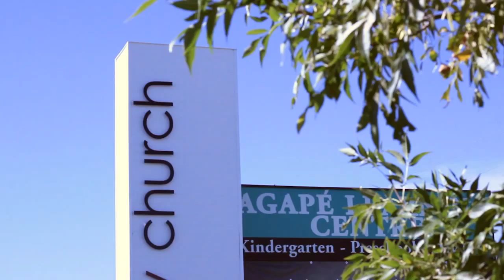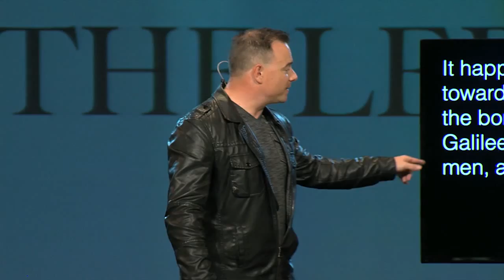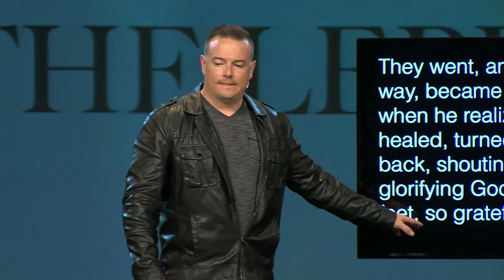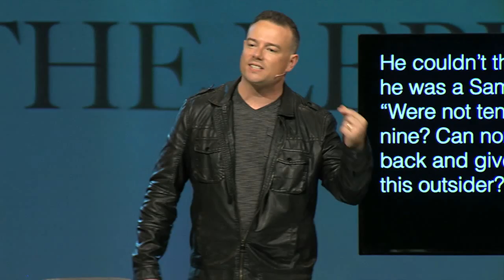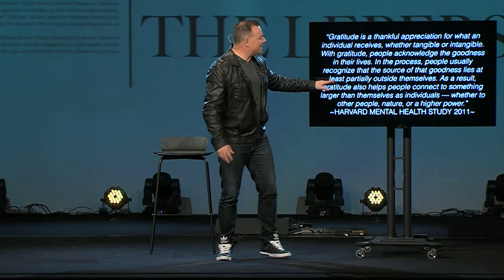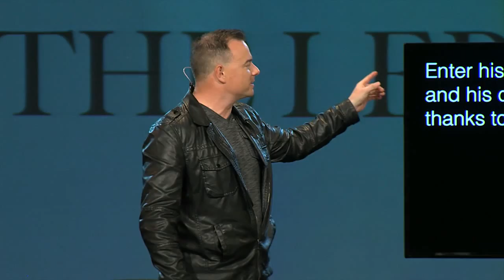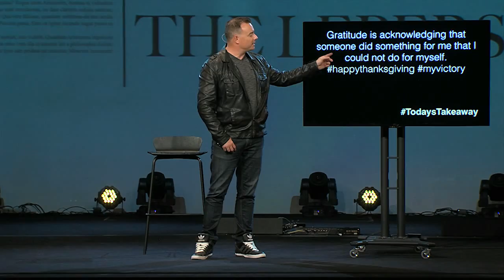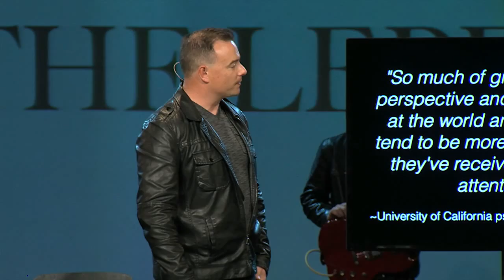Lessons From the Lepers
10.11.15